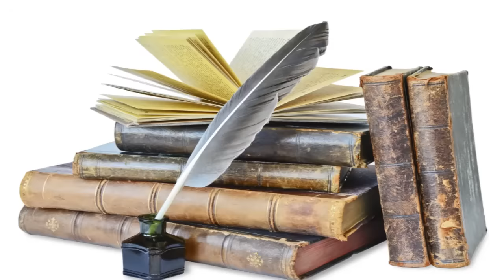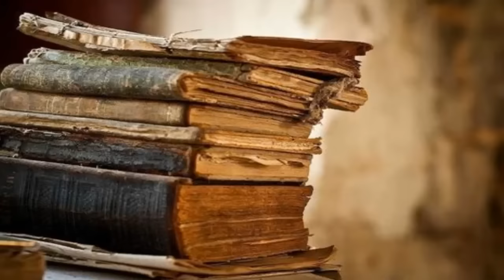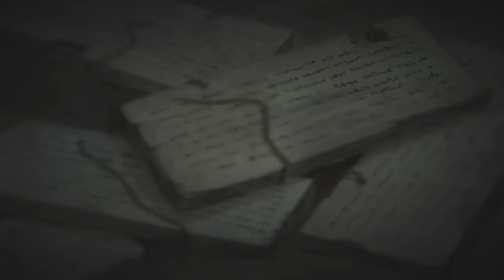महाकवि कालिदास और विद्योत्तमा की कहानी Story of Kalidasa in Hindi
महाकवि कालिदास और विद्योत्तमा की कहानी Story of Mahakavi Kalidas and Vidyutma.